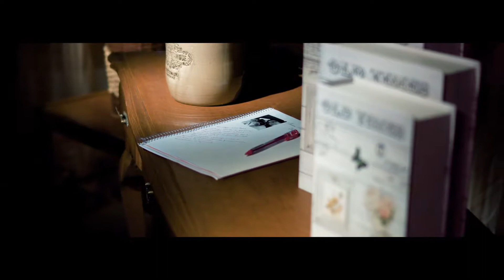Edilene e Tamires | Trailer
"Seus melhores momentos como um verdadeiro filme"

Leme/SP